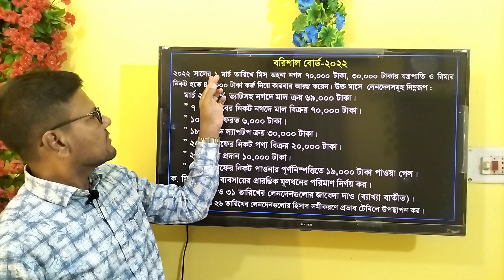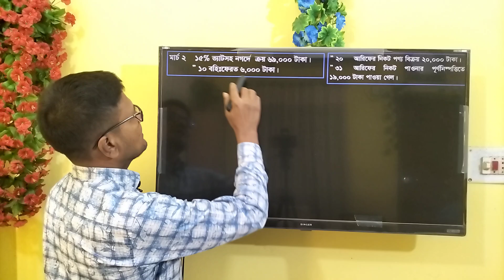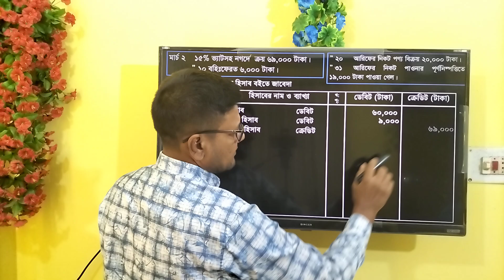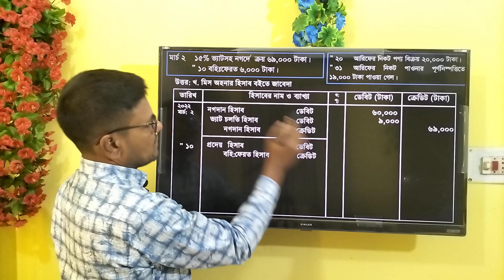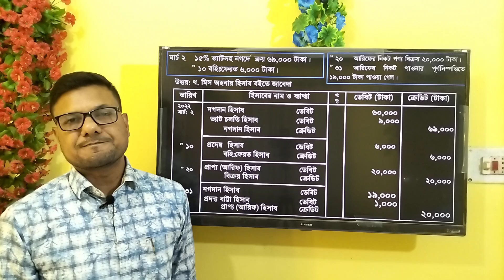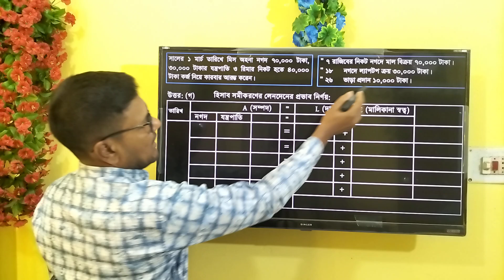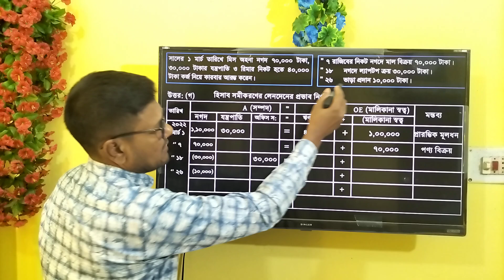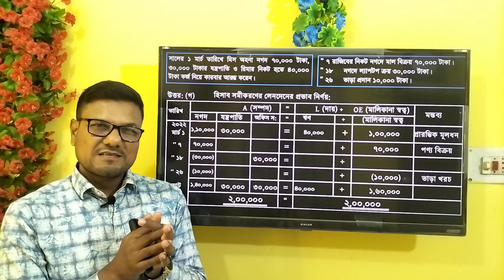Accounting 1st part || বরিশাল বোর্ড ২০২২ সালের জাবেদা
Accounting || Journal | চট্টগ্রাম বোর্ড ২০২২ জাবেদার উত্তর | HSC Accounting 1st part || আর্থিক অবস্থার বিবরণী || Accounting solution 24 জাবেদার বোর্ড প্রশ্নের উত্তর